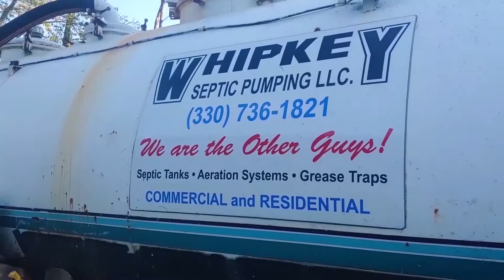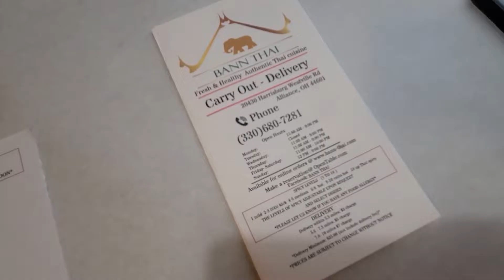We have a conversation about Hot Sauce. Harrison discovers Thai Food.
Franks or Texas Pete? Leave your choice in the comments. Ban Thai outside of Alliance is a nice change of pace.